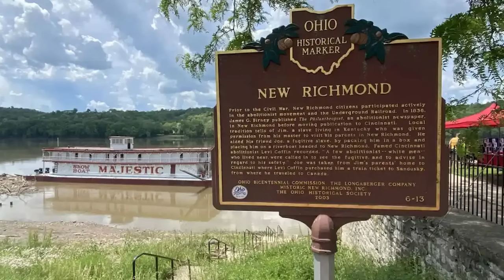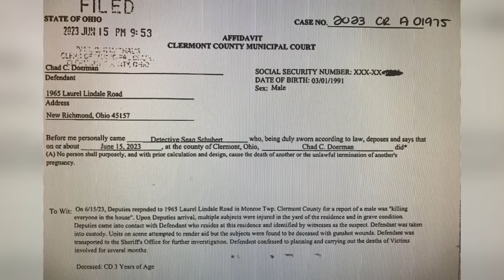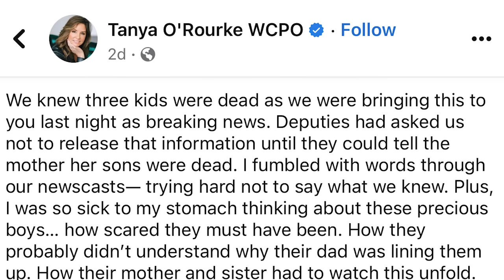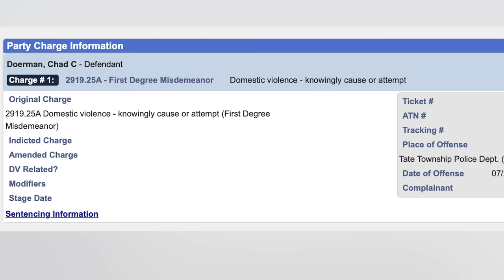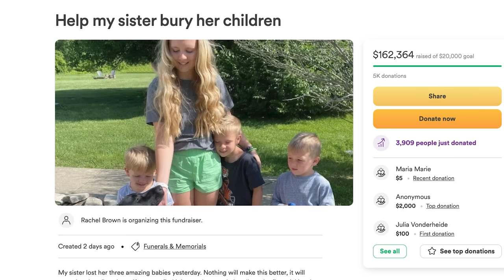Chad Doerman: Father Murders His Three Sons | Full Story and Body Cam Footage, Clermont County Ohio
Comments on this channel are the sole responsibility of their writers and as such the writers will take full responsibility, liability, and blame for any libel or litigation that results from something written in or as a direct result of something written in a comment. Please feel free to challenge or disagree in the comments section – but 10 to LIFE reserves the right to delete any comment for any reason– so please keep it polite and relevant. chad doerman, clermont county ohio, chad doerman dad, dad executed 3 sons, 20 million bond, dad charged killing 3 young sons, wkrc local 12, chad doerman wife, chad doerman confession, clermont county murder, ohio dad kills sons, ohio man shoots sons, ohio dad shoots sons, new richmond, clermont county shooting, ohio man kills sons, ohio dad kills 3 sons, dad kills sons, 10 to life, annie elise 10 to life, true crime stories, ohio true crime, true crime youtubers